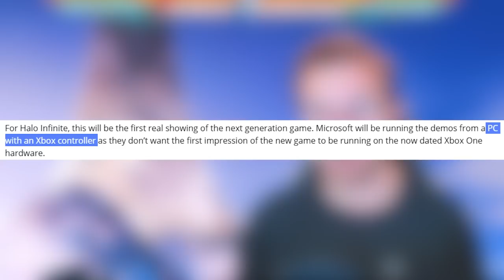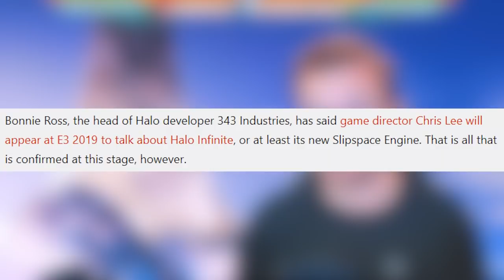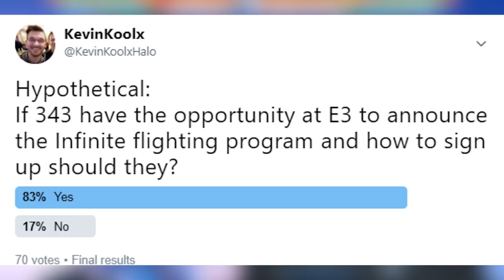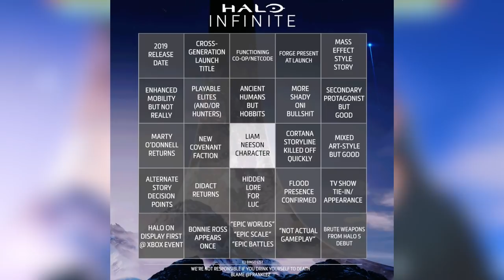Halo Infinite Gameplay Confirmed at E3 2019! Xbox E3 2019 Predictions and Halo Infinite BINGO!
Halo Infinite Gameplay Confirmed at E3 2019! Xbox E3 2019 Predictions and Halo Infinite BINGO! For Xbox E3 2019 predictions I'm expecting to see a Halo Infinite Gameplay trailer which could be Halo Infinite Multiplayer trailers or a Halo Infinite Gameplay trailers at the Microsoft Xbox E3 2019 briefing. Halo Infinite gameplay demo E3 2019 could even be a thing as well! Halo Infinite gameplay trailer would make my head spin in excitement and Xbox E3 2019 presentation is looking to be huge!